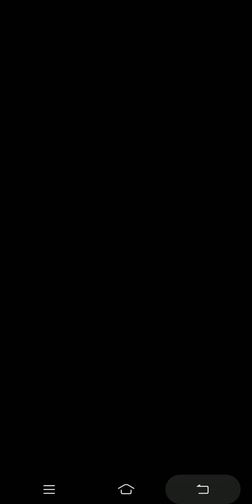Plants vs Zombies Heroes | Small Gameplay | Grass Knuckles's R3d Discord Deck Gameplay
Weakness:
1. Pirate Aggro
2. Swarm Decks
3. Impfinity Aggro